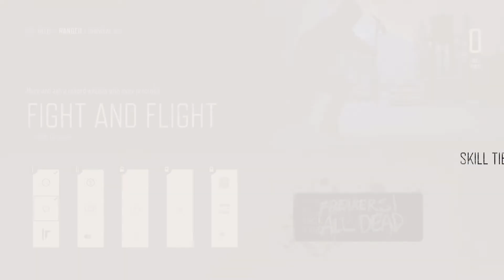Meet Tucker and Alkai (DAYS GONE - Episode 7)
First/blind playthrough on hard difficulty. The videos in the series will focus primarily on main quests of the story campaign but might do some side stories here and there.

I would highly appreciate any and every feedback that you might have for me.

Days Gone is a 2019 action-adventure video game developed by Bend Studio and published by Sony Interactive Entertainment.

The game is set in post-apocalyptic Oregon two years after the start of a pandemic. Former outlaw-turned-drifter Deacon St. John discovers his wife Sarah, having been assumed dead, may still be alive and goes on a quest to find her. He is accompanied in his quest by his 'brother from another mother', Boozer and his trusty motor bike that never leaves his side!

Days Gone is played from a third-person perspective in which the player can explore an open world environment. Players can use firearms, melee weapons and improvised weapons, and can use stealth to defend themselves against hostile humans and cannibalistic creatures known as freakers (same as zombies).